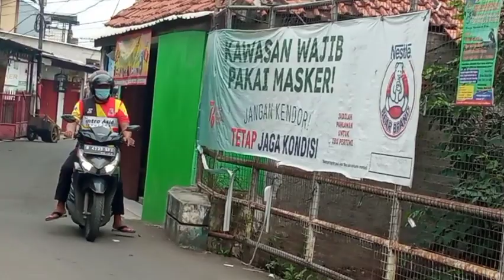KONDISI KEADAAN KUCING PINCANG KAKI 3 BELUM DIRESCUE KARENA HIDUP DARI KECIL DISINI BERSAMA WARGA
kucing kaki 3 yang biasa saya jumpai ini ternyata dari kecil tinggal dilokasi ini menurut warga sekitar...
dan warga sekitar suka memberi makan dia seakan memang kucing ini milik bersama yang memang harus kita jaga dan rawat...

ROBBY AGUSTIAWAN
CIMB NIAGA
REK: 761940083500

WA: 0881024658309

SAYA UCAPKAN BANYAK TRIMAKASIH
SEDIKIT PEMBERIAN KALIAN
SANGAT BERGUNA BAGI MEREKA KUCING JALANAN YANG KELAPARAN

DONASI yang masuk dipergunakan untuk:
*makanan (yang banyak dipergunakan)
*obat obatan
*perawatan
*tempat tinggal
*pembangunan rumah kucing (sedang dalam pengumpulan dana jika ada lebih dari sisa uang yang dikeluarkan)

ISI SALDO SHOPEPAY;
*bisa isi dialfamart sebutkan saja kekasir nomor ini   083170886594 (ingat cuma dialfamart)

! SEKECIL APAPUN YANG KITA TANAM PASTI AKAN KITA PETIK JUA.